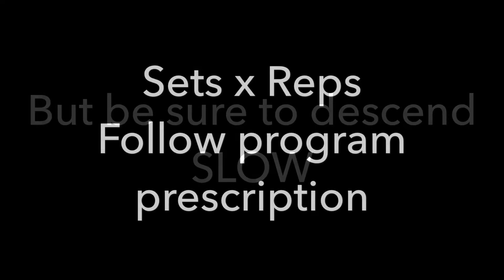ECCENTRIC PUSH UP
Eccentric Push Up | Push Up Variation | Build Push Up Strength | Upper Body Injury Prevention